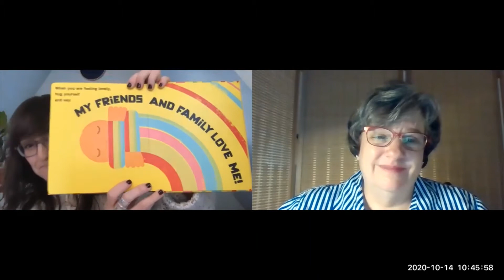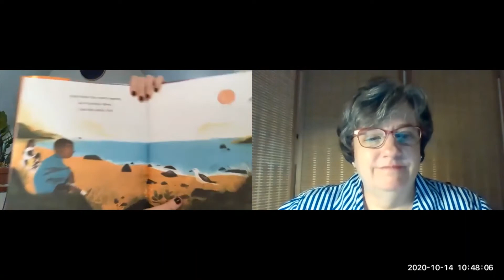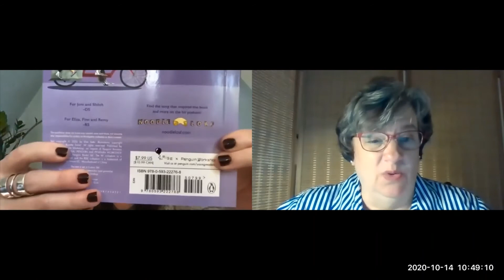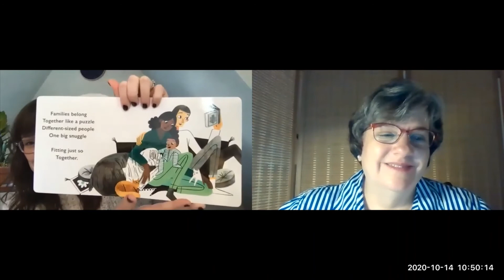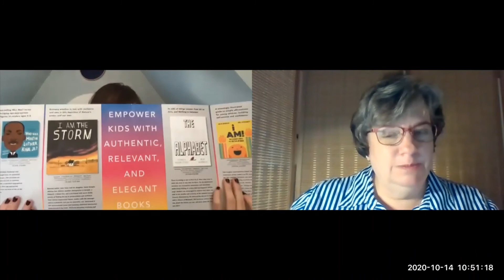Cecily Kaiser Interview | NAEYC 2020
Publishing director Cecily Kaiser discusses Penguin Workshop's new preschool program RISE.

See all of the books in our virtual booth on our NAEYC 2020 Pinterest board